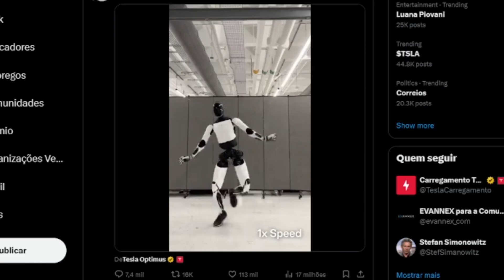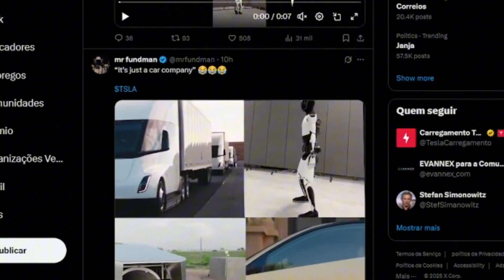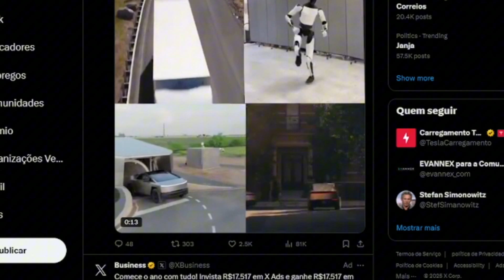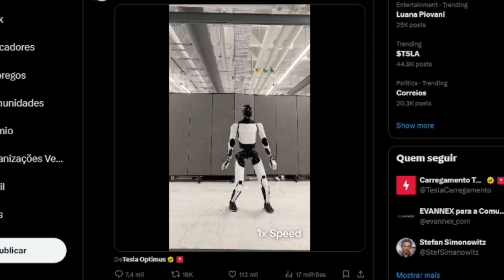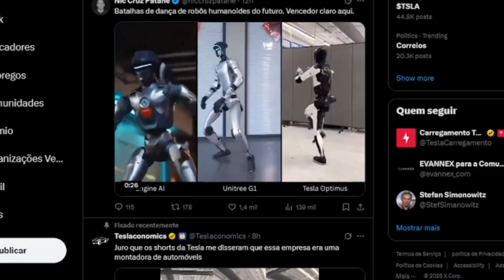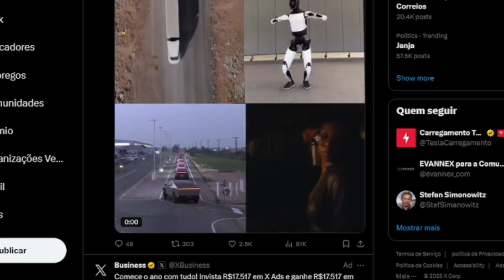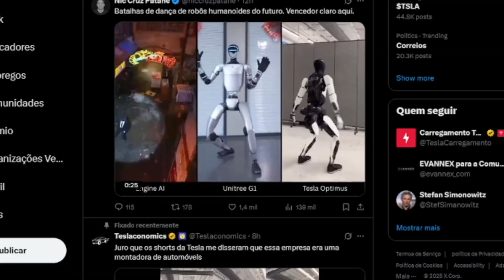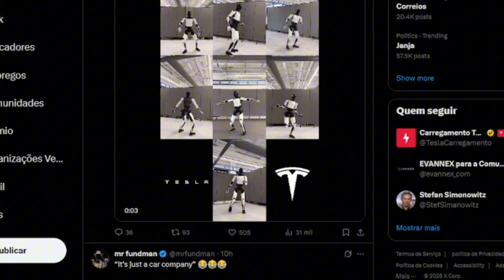Does Tesla Optimus Dance Better Than You? Watch This Unreal Video!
Is Tesla’s humanoid robot, Optimus, officially the best dancer in the room? In this jaw-dropping video, we showcase the incredible dancing skills of Tesla Optimus — and trust us, you’ve never seen a robot move like this before. Elon Musk's AI-powered robot is breaking the internet with its smooth, human-like movements, raising the bar for robotics, entertainment, and artificial intelligence.

🚀 From factory automation to full-blown choreography, Tesla Optimus might just be the future of both work and art. In this video, we break down what makes this robot so special, how it was trained to dance, and why the tech world is buzzing about it.

Whether you're a fan of Elon Musk, curious about Tesla's humanoid robot program, or just love seeing robots do unexpected things, this is a video you don’t want to miss.